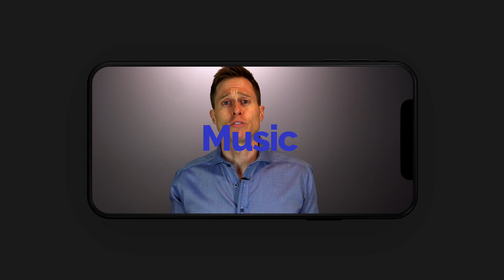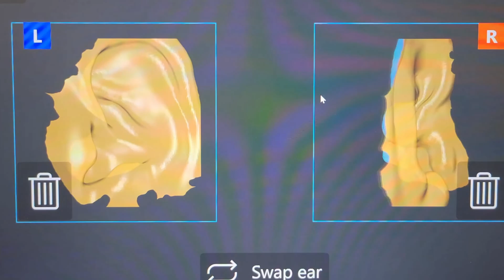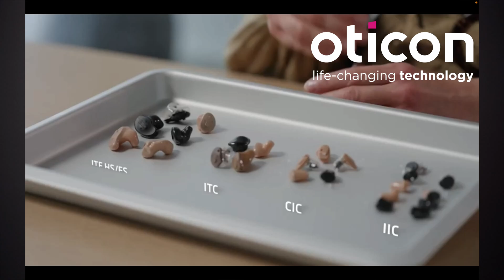Custom Fit vs Receiver-in-Canal Hearing Aids | Oticon OWN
Custom Fit vs Receiver-in-Canal Hearing Aids | Oticon OWN. Dr. Cliff Olson, Audiologist and founder of Applied Hearing Solutions in Phoenix Arizona, discusses the benefits of Custom Hearing Aids vs Receiver in Canal hearing aids.

Oticon OWN vs Oticon MORE

Video Chapters:
00:00 Intro
00:18 Custom Tailor Difference
00:56 Custom Fit Making a Comeback
01:35 Audio Streaming
02:38 Customizability
03:56 Style Options
04:38 Bluetooth Connectivity
04:54 Deep Neural Network
05:47 Will Custom takeover RICs popularity?